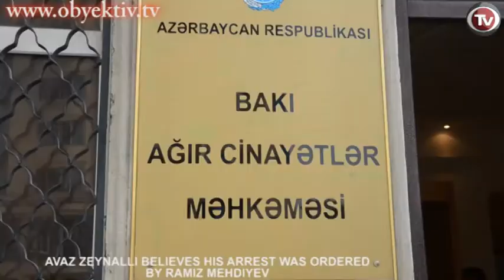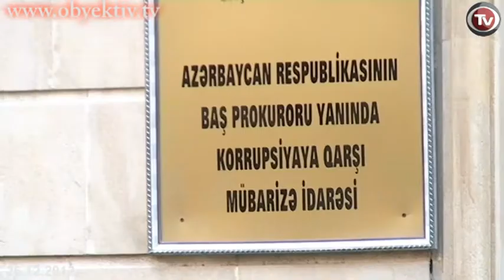AVAZ ZEYNALLI BELIEVES HIS ARRESTED WAS ORDERED BY RAMIZ MEHDIYEV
On December 26 Baku Grave Crimes held a hearing on the case of Khural newspaper chief editor Avaz Zeynalli. Lawyer Elchin Sadigov asked Zeynalli questions about his relationship with former MP Gular Ahmadova and the articles about her published in Khural newspaper. When the lawyer asked whether Zeynalli gave permission to Ahmadova to record his voice, the editor denied giving such permission, saying that his voice was recorded illegally. According to Zeynalli, after failing to engage the Ministry of National Security in the scheme against him, Ahmadova turned to the Anti-Corruption Office for help, as this government body is under the guidance of Presidential Administration head Ramiz Mehdiyev.
Then Zeynalli asked the judge to read a strange letter that was among his case file documents. "The letter has been sent to the Anti-Corruption Office by the Real Estate Registry Service; the problems and persons mentioned in this letter have nothing to do with me. The charges filed against me are so trumped-up that even the court and investigators are not aware of this letter" said Zeynalli.
However the trial was not completed, as judge Ramella Allahverdiyeva suddenly felt bad. The trial was postponed until January 9, 2pm.